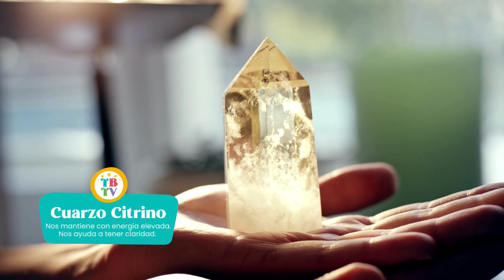Cristales para Recargarte | MADRE monpet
¿Has oído hablar del término madre monpet?

Si no habías oído hasta ahora este término, te diré que procede de la expresión inglesa MOther with No PErsonal Time, cuya traducción sería algo así como Madre sin Tiempo Personal. ¿Te suena?

Una madre monpet hace cosas como encerrarse en el baño con alguna excusa para contestar los whatsapps, o se ofrece de manera voluntaria para bajar la basura con tal de tomarse un respiro y desconectar de todo.

En este segmento de Cristales energéticos, descubriremos algunos recursos maravillosos en las piedras preciosas, para recuperar esa desconexión y los ánimos, aunque no tengan mucho tiempo libre.

Comparte en los comentarios qué Cristales te ayudan a recargar, Te leo !